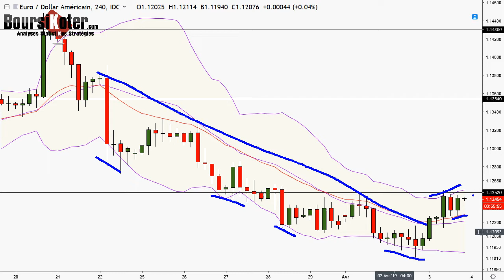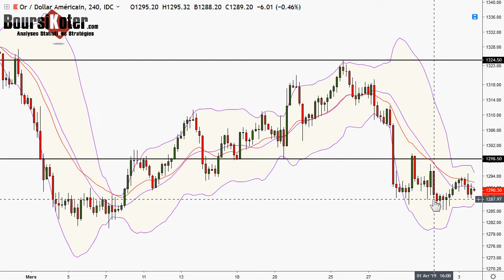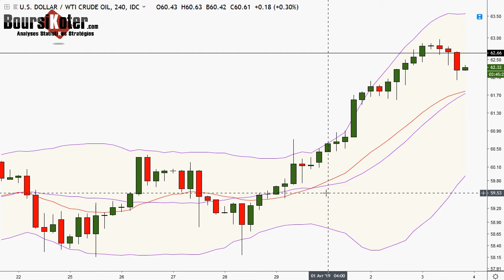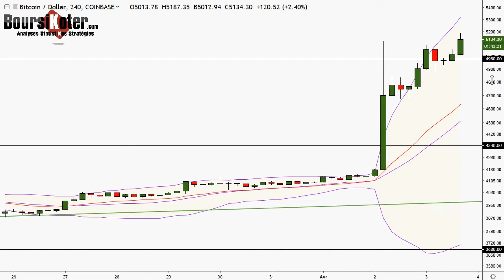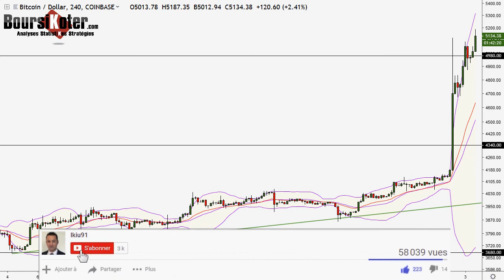Analyse technique FOREX et Bitcoin en Vidéo par boursikoter